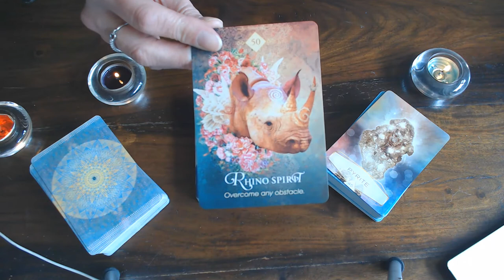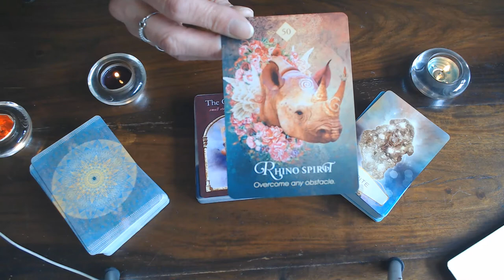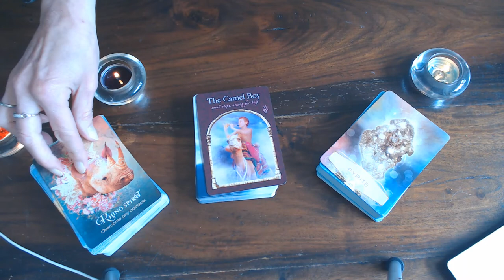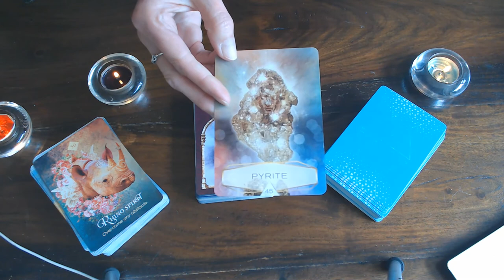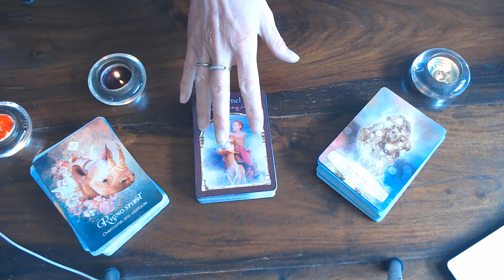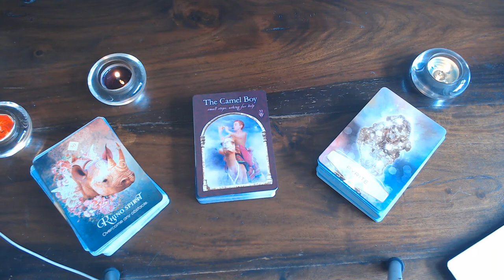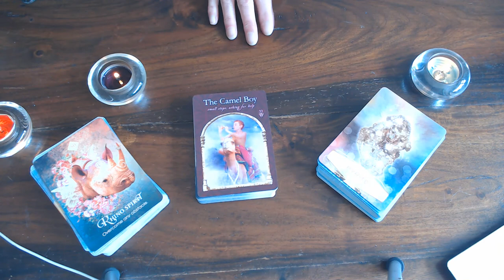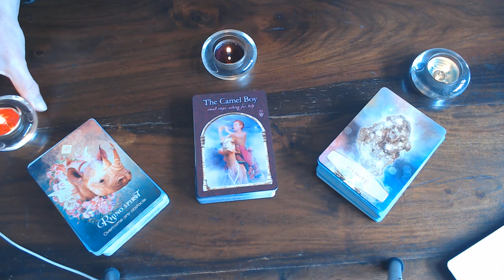PISCES WEEKLY VLOG FOR THE 18TH TILL THE 24TH MAY 2020/ YOU CAN'T RUN BEFORE YOU CAN WALK!!!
REMEMBER THAT! STO BANGING YOUR HEAD AGAINST A BRICK WALL!!! LET GO OF BS!